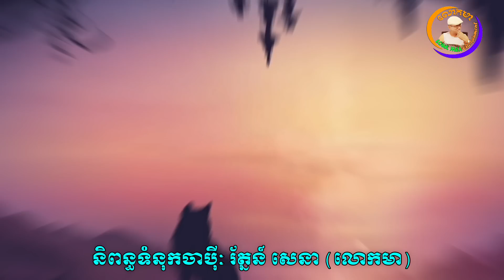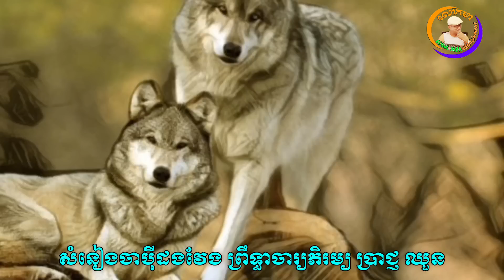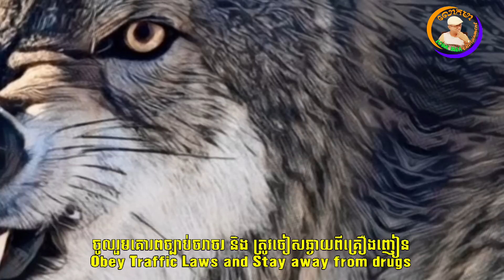ចចកចេះមន្ត (ចាប៉ីរឿងគតិលោក) លោកមា LOUK MEA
ចាប៉ីរឿង(គតិលោក) និពន្ធទំនុកកាព្យចាប៉ី: រ័ត្នន៍ សេនា (លោកមា), សំនៀងចាប៉ី លោកតា ភិរម្យ ប្រាជ្ញ ឈួន។
ចចកចេះមន្ត (ចាប៉ីរឿងព្រេងខ្មែរ) លោកមា Louk Mea